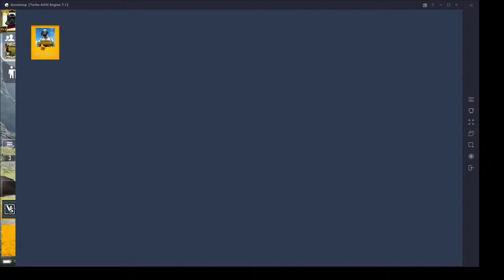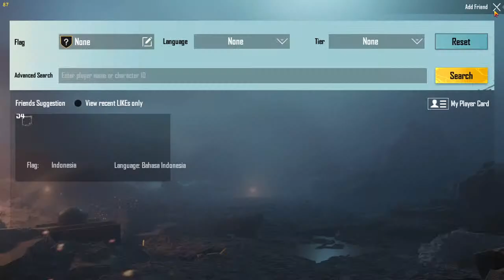Night Chill Stream | Pubg Emulator Bot Gameplay | Blaster Is LIve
(Asus Rog Hero 2)
  1.processor-intel i7 8th generation
  2.memory-16gb
  3.gpu-gtx 1060
  4.mouse- Logitech G502 (Sponser: Sachendra Bhandari)
  5.keboard-laptop rgb
  6.headphone-Rapoo VH200

CHAT RULES -
-No Spam,
-No Self Promotion or Promoting Others,
- No Racism/Profanity,
 - Respect Moderators

Nightbot Commands:
!bigfan
!boobaam
!ihateyou
!ikissu
!op
!wow
bye
hello
hi